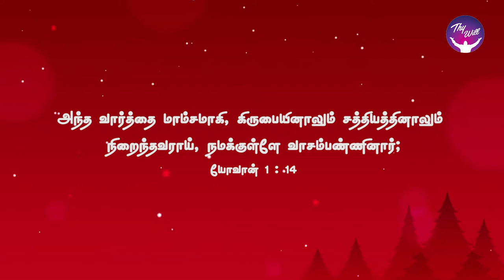God Morning Season 2 | Happy Christmas-The word was made Flesh | RBU Shyam Kumar | Thywill TV